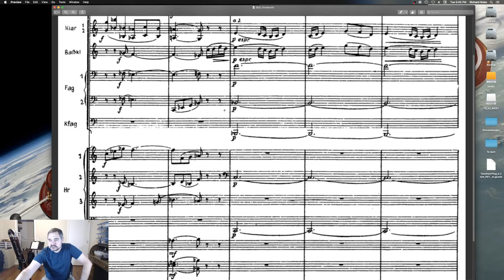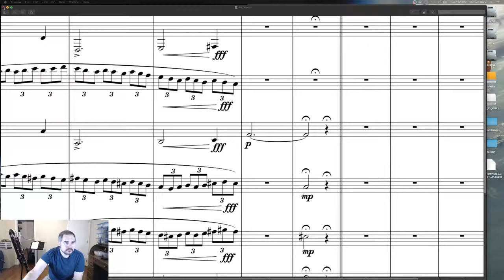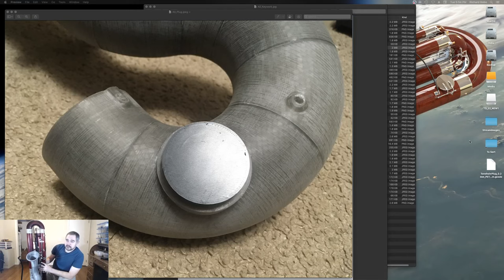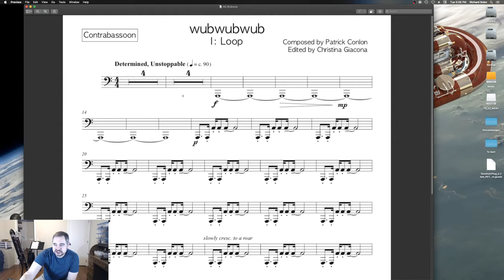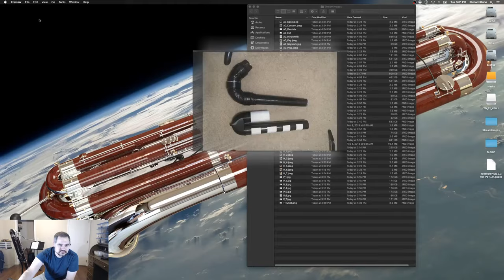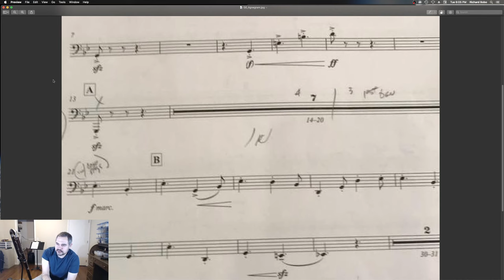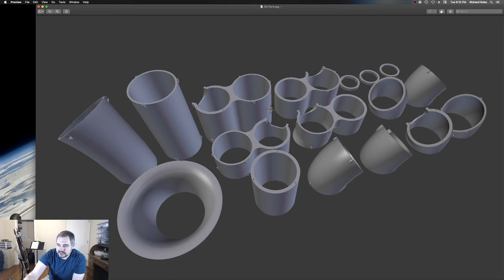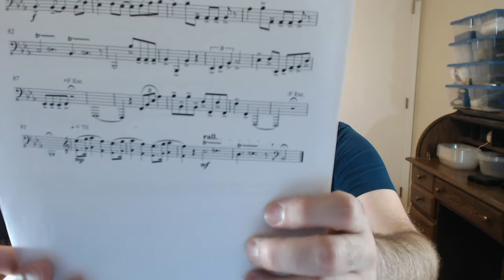My Weird Contrabassoon Bells (Unexplored Depths II)